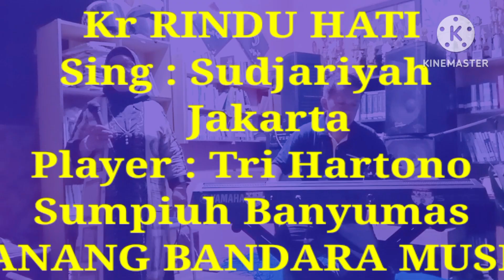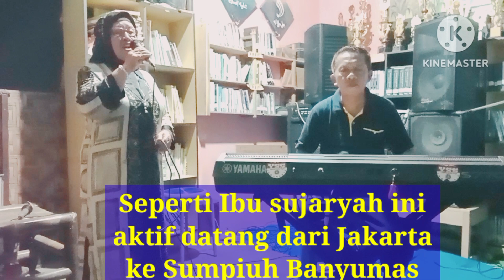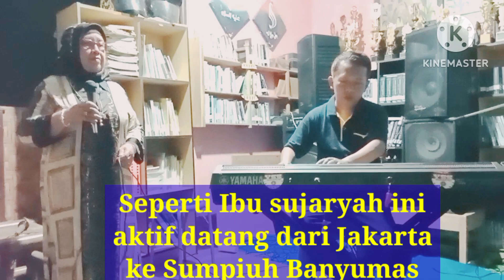KERONCONG RINDU HATI,SUJARIYAH, TRI HARTONO, LANANG BANDARA MUSIK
Lagu keroncong Rindu Hati ini diaransemen kembali oleh Tri Hartono RT 1 RW 1 kelurahan kebokura kecamatan Sumpiuh Banyumas dengan tujuan untuk melestarikan musik keroncong budaya asli Indonesia